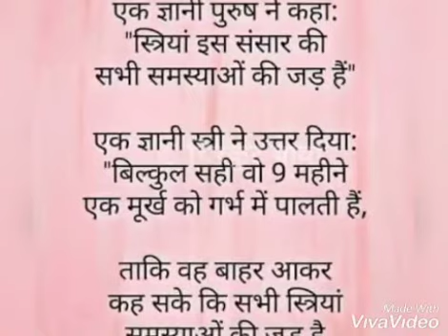Quotes in Hindi..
Few Quotes in Hindi..